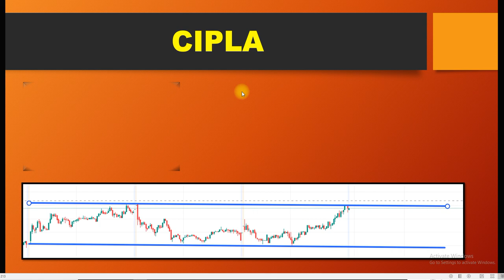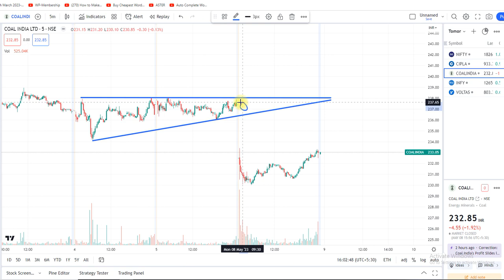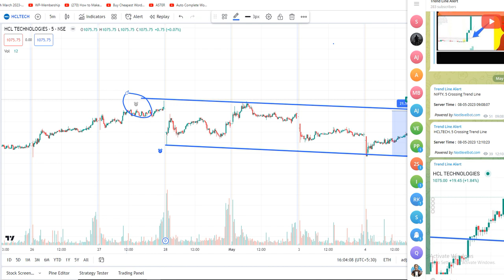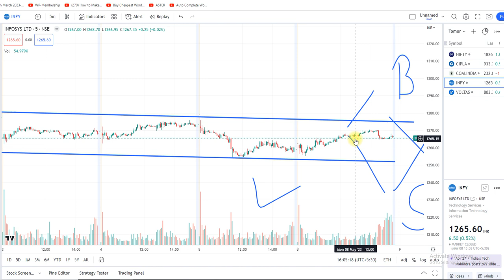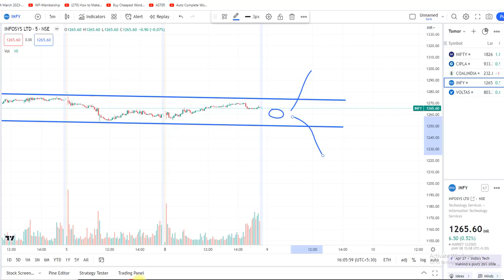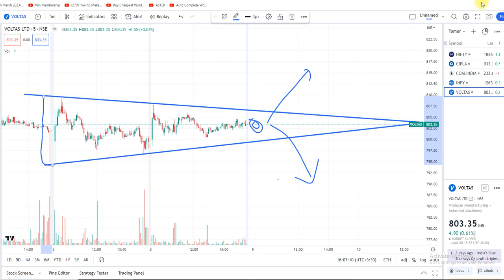9th May 2023 | Stocks to buy tomorrow | Detailed Analysis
Best Intraday stocks for 9th May 2023

intrad

100 accurate intraday tips
cheapest intraday tips
e